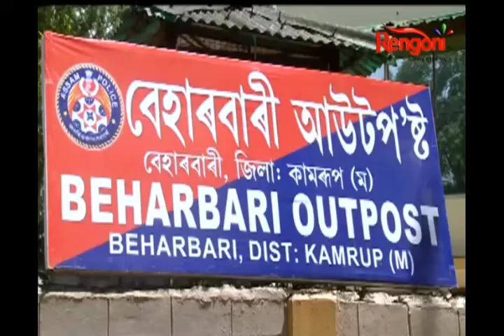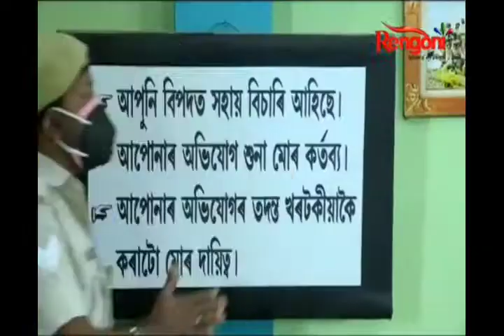beharbari outpost ep.2033 kk.muhon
assameseviral entertainment kk.muhon my youtube channel pranjal ass gaming